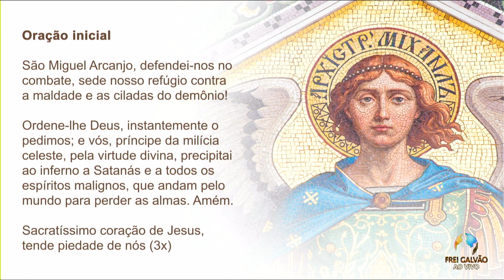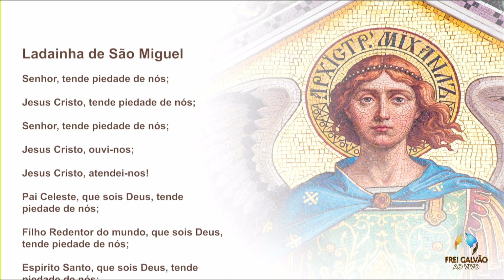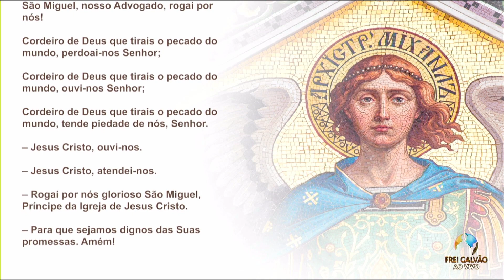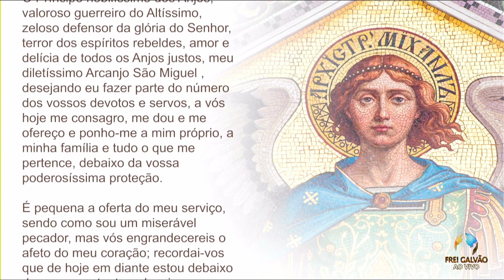28° Dia da Quaresma de São Miguel Arcanjo - 15/09/2022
Virgem Mãe das dores, rogai pelos seus filhos e filhas que padecem em meio aos sistemas de morte que ainda imperam em nosso mundo. Sede consolação na hora da aflicao.
Reze conosco pela TV Frei Galvão (YouTube). Iniciaremos às 14h.
✅Versículo bíblico: Sl 139, 5;
✅Penitência: dar uma atenção a mais a uma pessoa de casa;
✅Intenção: pela união das famílias.

👼São Miguel, defendei-nos no combate!

⚠️ Caso você não consiga rezar neste horário proposto, procure um horário que lhe seja possível. Visite nosso Canal no YouTube e reze.